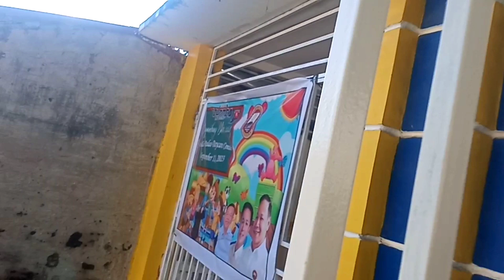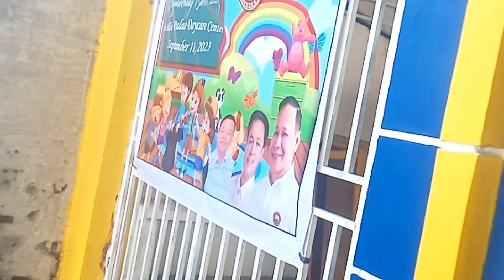GALING NI PAMANGKIN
# BANTAY MUNA SA DAYCARE STUDENT
# CUTE NG MGA BATA
# MAHIGIT ISANG ORAS NAG HINTAY
# BAWAL SA LOOB ANG BANTAY
# HINTAY LANG SA LABAS
# moto vlog